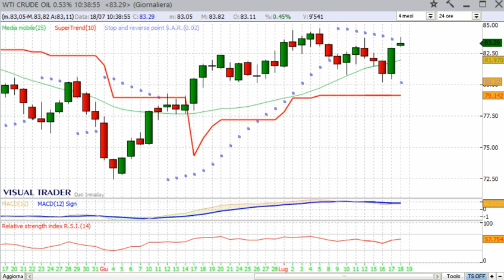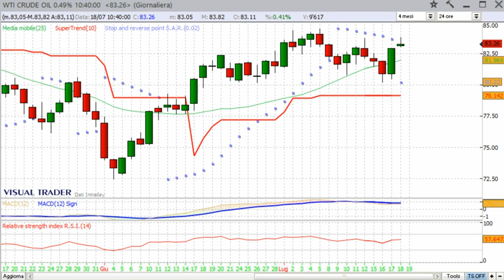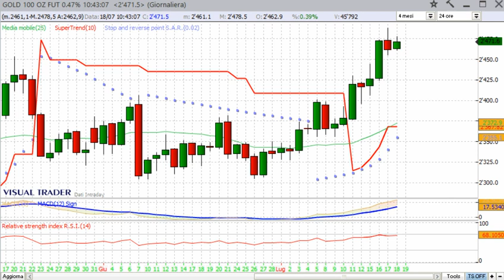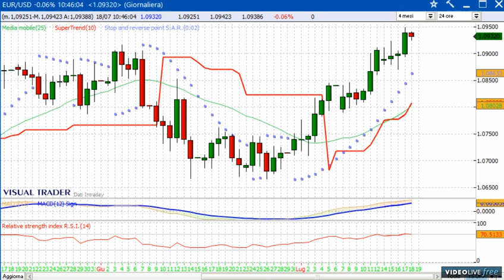18/7/2024 - Panoramica sulle Borse internazionali - Alessandro Aldrovandi - Strategie di Trading